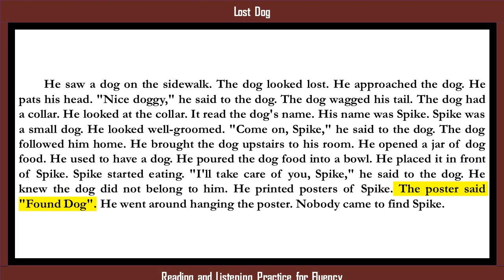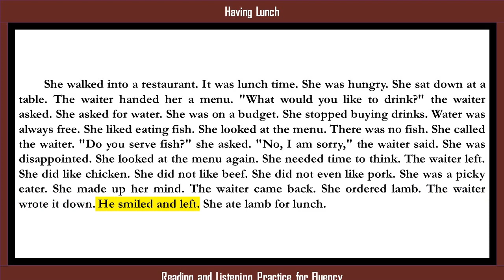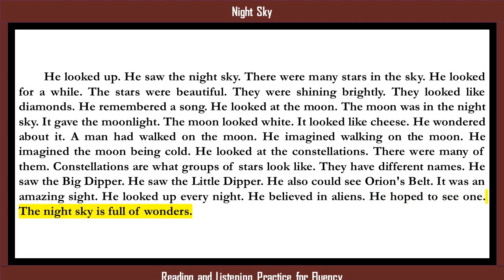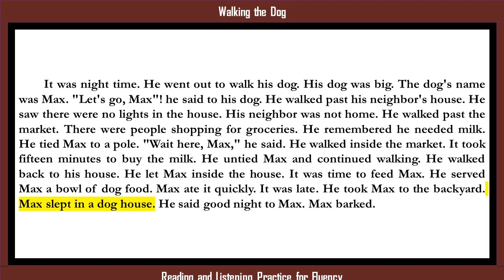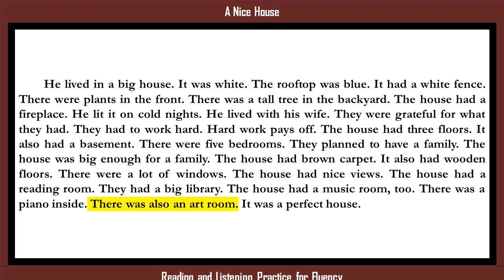Reading and Listening Practice, Improve English by stories, Learn English by Listening, #16